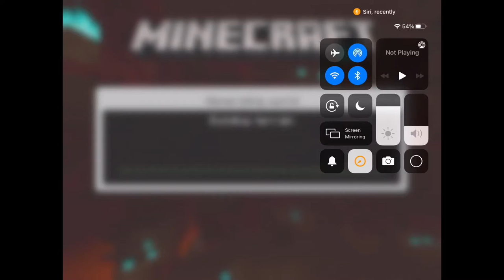Minecraft flat world part three